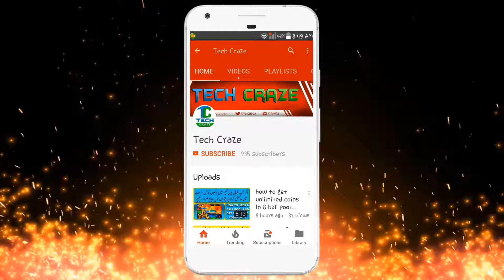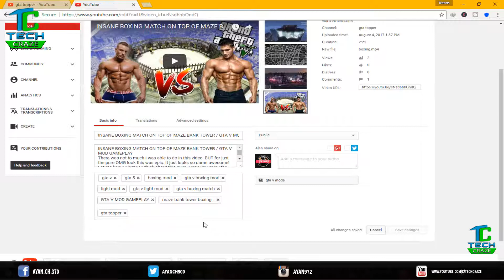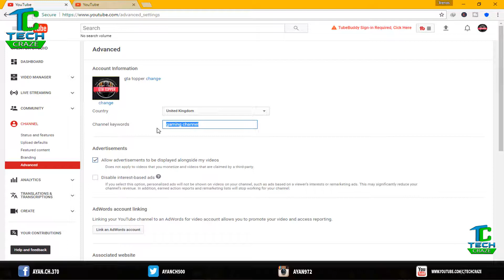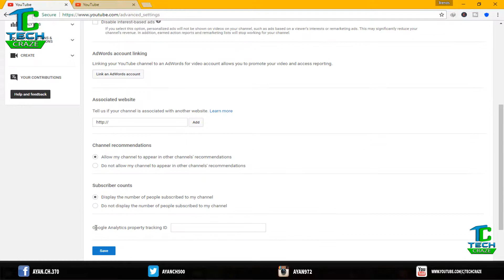How to make your YouTube channel discoverable / Searchable in search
how to make your channel show up on youtube
how to make your channel discoverable in search
How to make your YouTube channel discoverable / Searchable in search in Hindi

My papular videos

? NAME how to clean face in cs6 how to clean your face by
using adobe photoshop cs6 in urdu/hindi

? NAME how to change image background in photoshop

? NAME how to fix lg g2 screen problems

? NAME how to create fake id card for facebook verification in urdu hindi

? NAME how to earn money by typing online in pakistan

? NAME GTA 5 (PC) Fix - Sudden FPS Drops - Lag Issues - Permanent CPU FIX! (TECH CRAZE)

? CAMATASIA STUDIO FULL COURSE